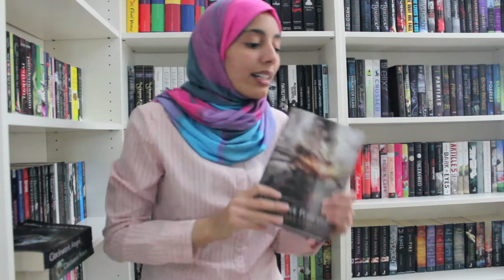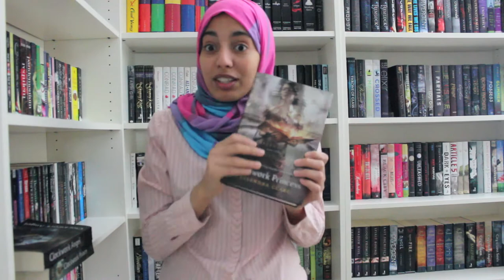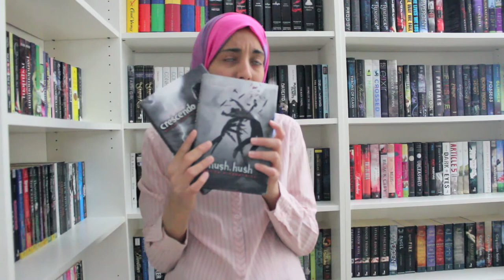Top 5 series I need to finish!